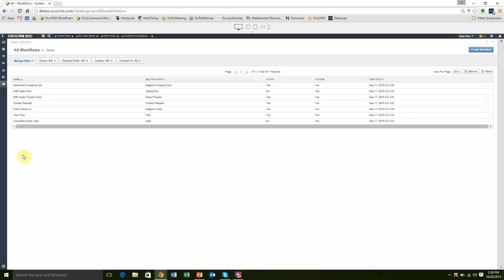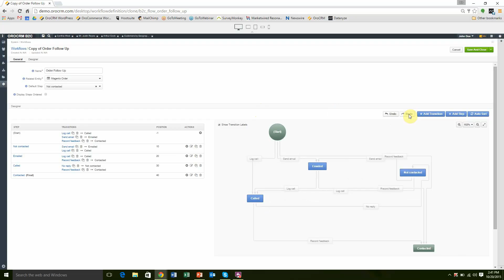OroCRM Feature Highlight: Visual Workflow Configurator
With OroCRM, you can standardize your organization’s best practices for managing business functions, such as sales, by creating workflows and tasks that are specific to your business.

In our recent 1.8.0 release, multiple improvement were made to our visual workflow configurator that allow users to better visualize their business processes.

As a sales manager, OroCRM’s workflow configurator provides the tools and environment to help your sales team excel, as they become more efficient with their time, increase overall productivity and close more sales.